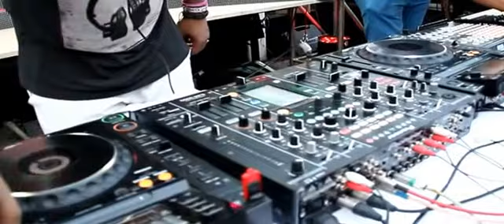Decible pool party part 2